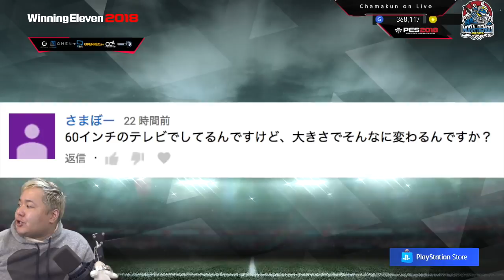サッカーの子供ロナウジーニョ！【ウイイレ2018】「はよ当てんかい！！」myClub日本一目指すゲーム実況！！！pes ウイニングイレブン